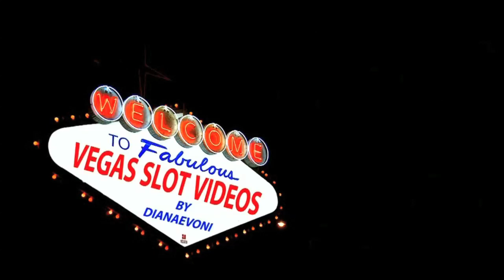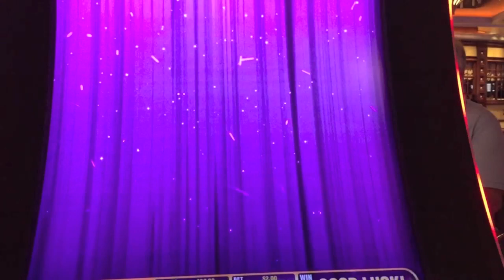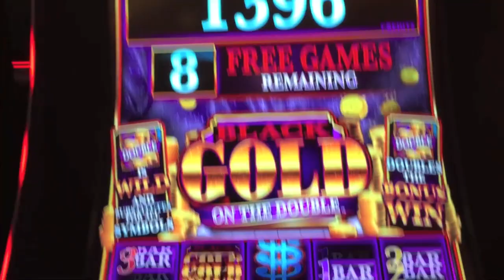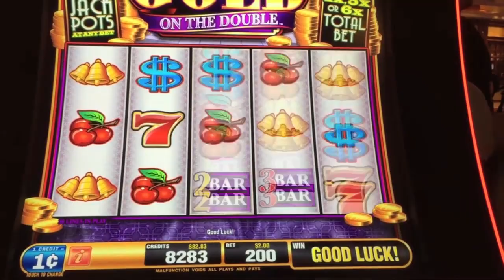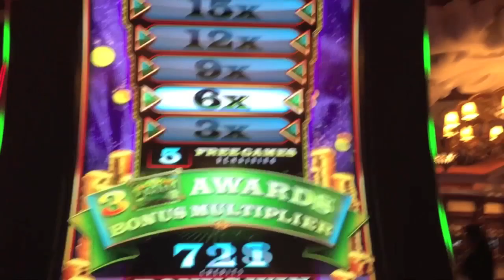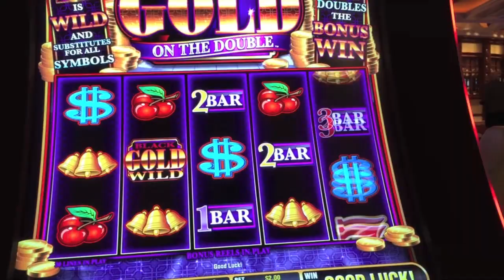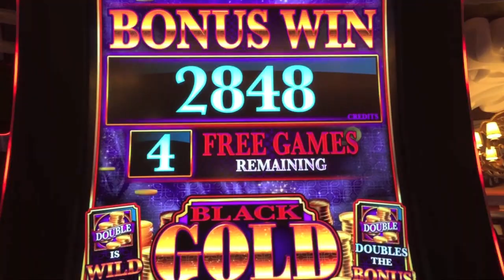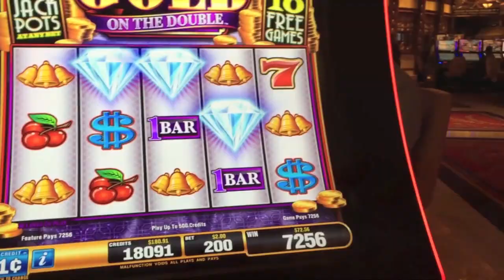ACTION BANK DOUBLE GOLD SLOT MACHINE BONUS-at WYNN